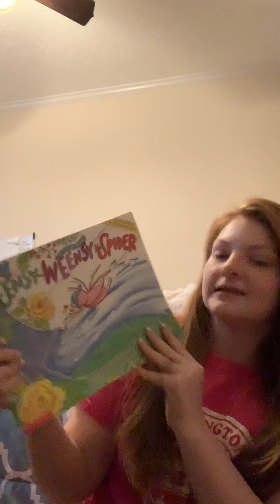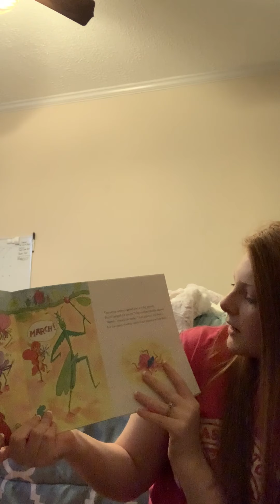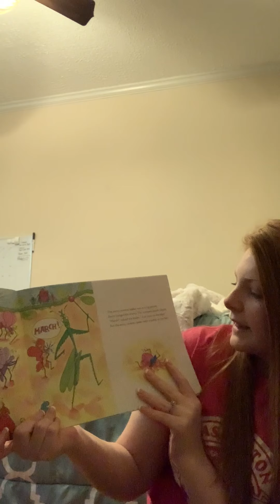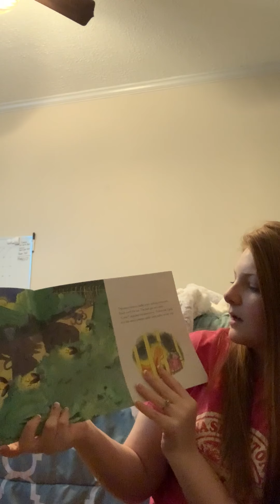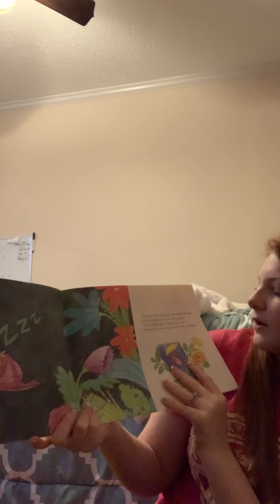The eensy weensy spider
by Mary Ann Hoberman